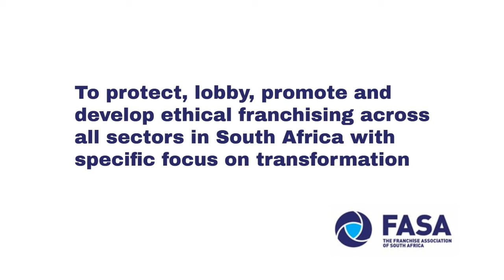Is your business ready to franchise?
Are you ready to franchise your business?  Is it franchise able, find out with Robin van Rensburg in this discussion.